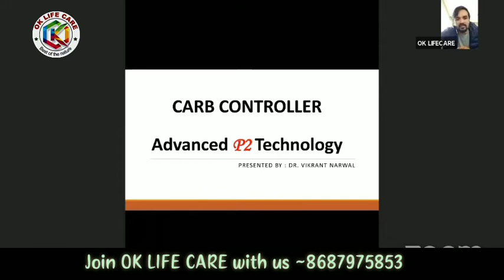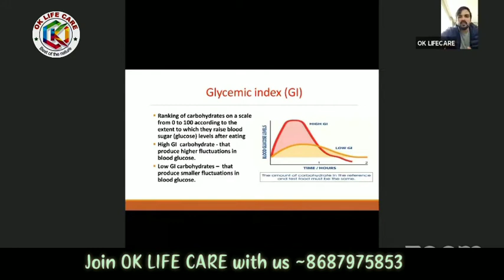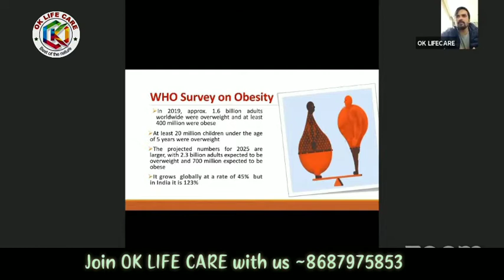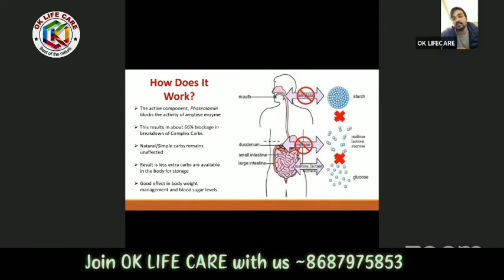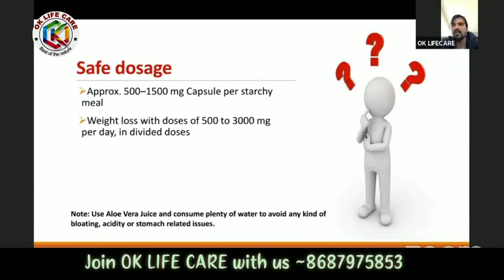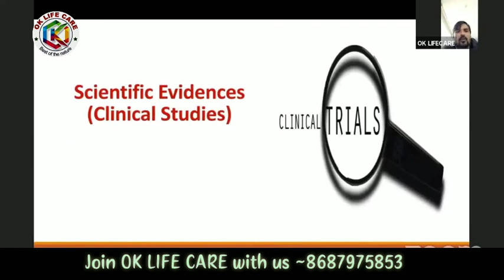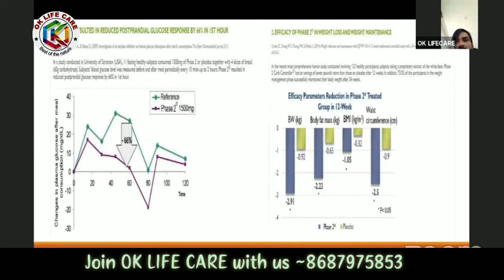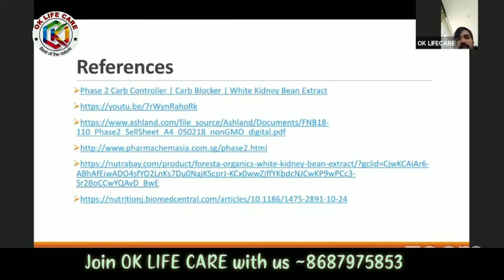CARB CONTROLLER| मीठा खाओ,वजन घटाओ|Product review & trainning|Team sagar sinha-8687975853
ऐसा OK LIFE CARE का अनोखा प्रोडक्ट जो आपके कार्बोहाइड्रेट पर कंट्रोल रखकर आप का वजन कम करेगा चाहे आप मीठा खाये या कुछ और ।P2 technology से बना प्रोडक्ट है carb controller।इस वीडियो के माध्यम से आप जानेगे कि कैसे यह आपके वजन को कम करता है।